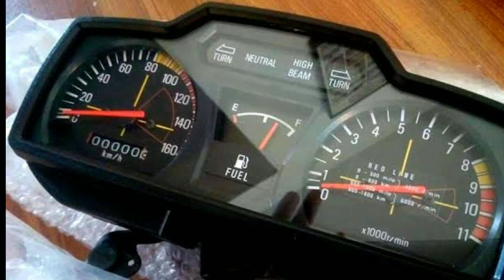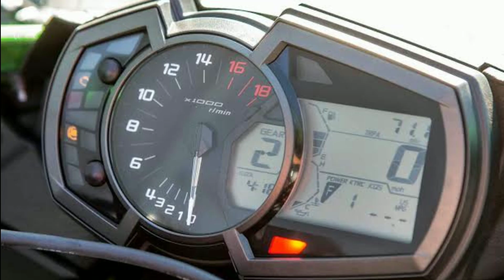Kawasaki GTO 125 to Kawasaki Ninja | History and New Models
Kawasaki is a Japanese motorcycle manufacturer that was founded in 1961. The company has a long and successful history, and has produced some of the most iconic motorcycles in the world.
Kawasaki's first motorcycle, the B8, was a 125cc two-stroke that was released in 1962. The bike was a success, and Kawasaki quickly began to expand its lineup. In 1963, Kawasaki merged with Meguro Manufacturing, which gave the company access to Meguro's expertise in four-stroke engines. This led to the development of the Kawasaki Z1, which was released in 1972 and is considered to be one of the most important motorcycles in history. The Z1 was the first Japanese motorcycle to use a large-displacement, liquid-cooled four-stroke engine, and it set the standard for performance motorcycles for years to come.

Kawasaki Ninja story

For products